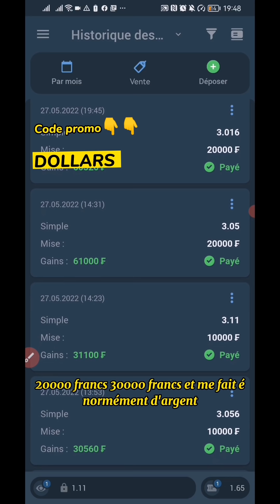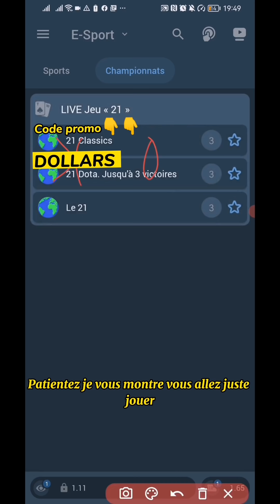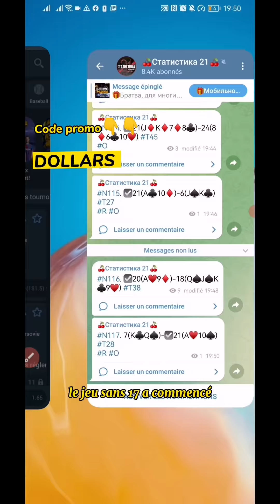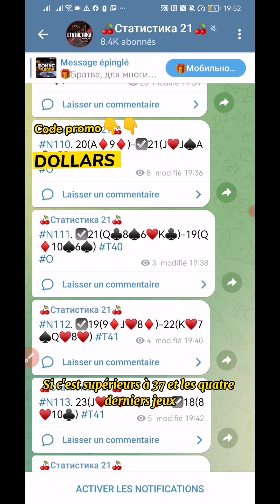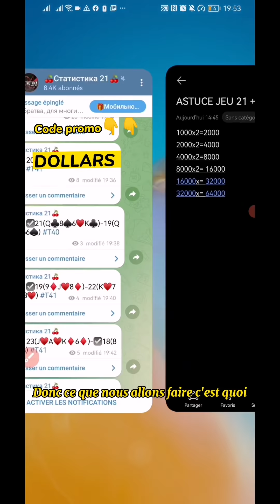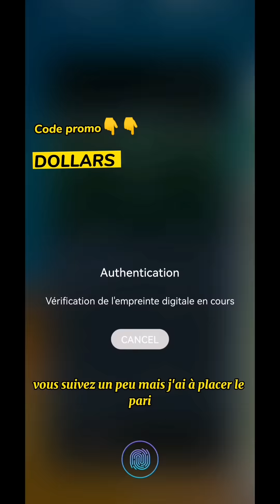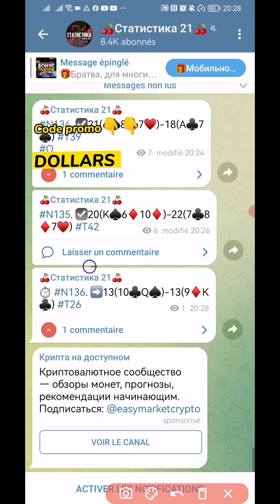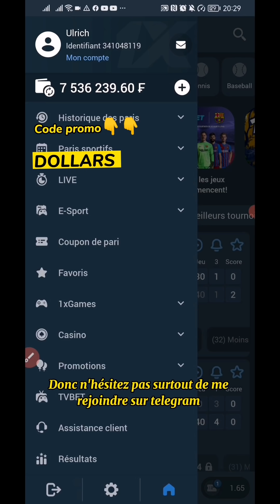Gagner beaucoup d'argent sur 1xbet avec la meilleur jeu 21 🎉. WAOOOOH 7 MILLIONS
1xbet, La Meilleure technique sur le jeu 21 pour gagner beaucoup d'argent sur le site 1xbet. Ici vous avez les statisques et une superbe technique montante qui te permettra tripler tes gains à chaque mise. Faites vous plaisir et n'hésitez pas de partager

BONNE CHANCE